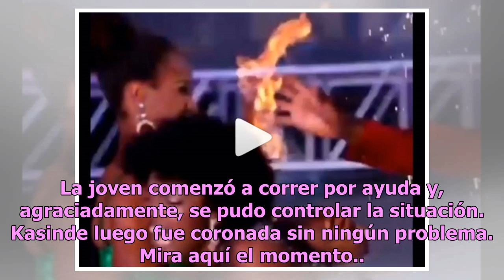VIDEO: Se incendia el pelo de Miss África en pleno concurso de belleza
Justo la acababan de nombrar como la ganadora del certamen Afortunadamente se pudo controlar la situación. Foto: Captura de video Tremendo susto se llevó la nueva Miss África justo en el momento en que la nombraron ganadora luego de que se le incendiara su cabello en pleno escenario. Los hechos ocur...